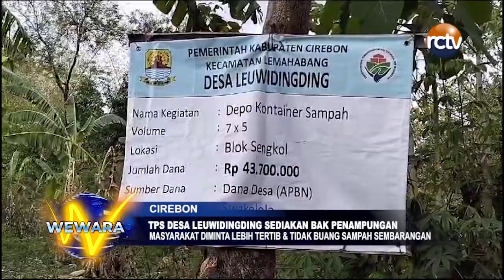TPS Desa Leuwidingding Sediakan Bak Penampungan